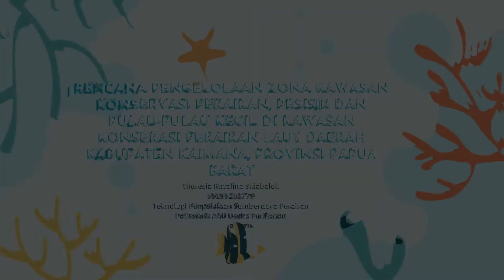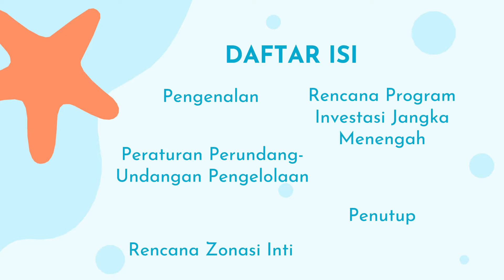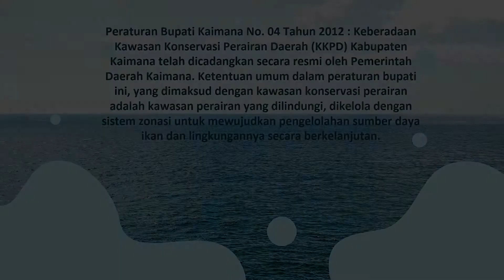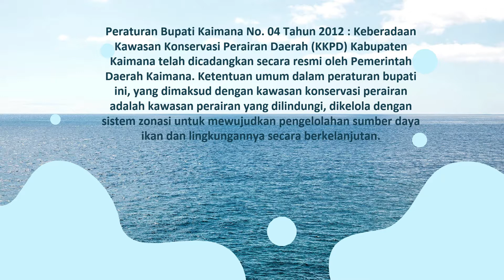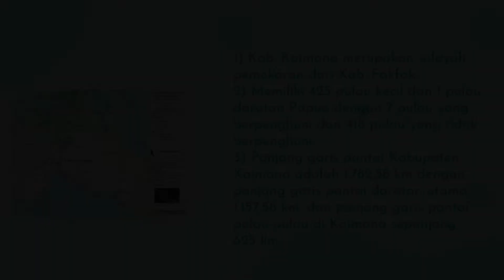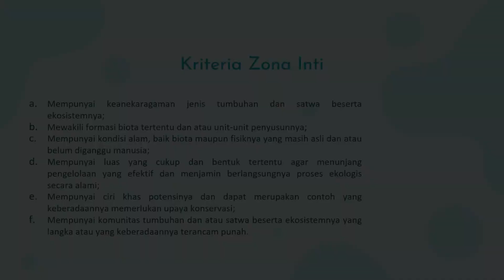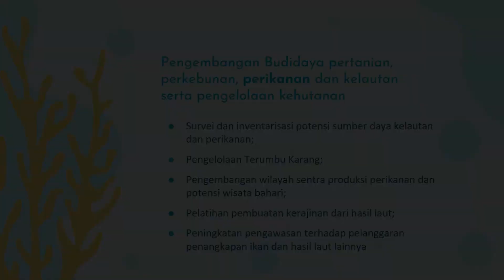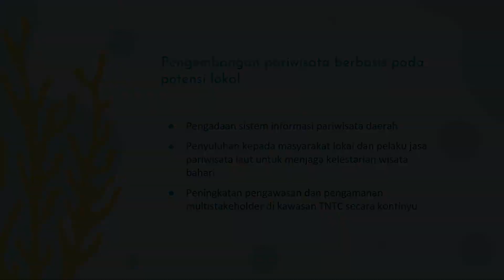RPZ KKP3K Kawasan Konservasi Laut Daerah Kabupaten Kaimana, Papua Barat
Desain Kawasan Konservasi